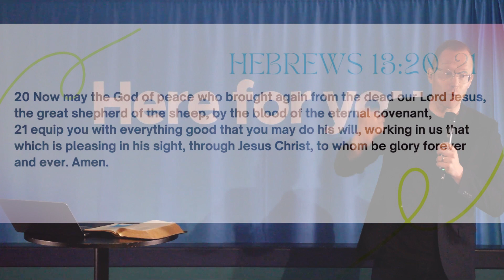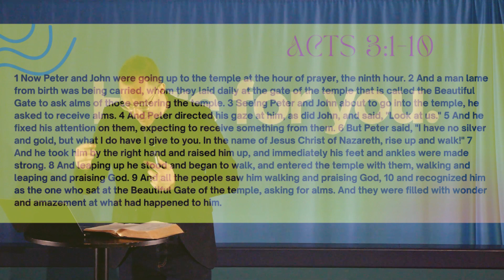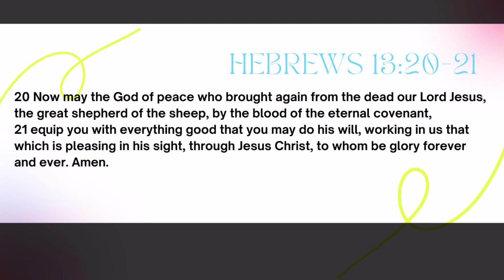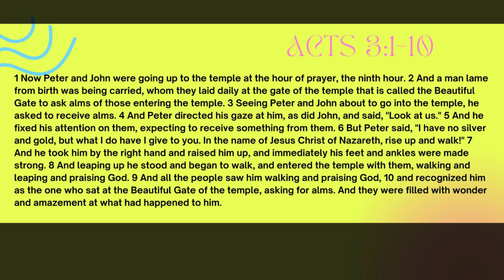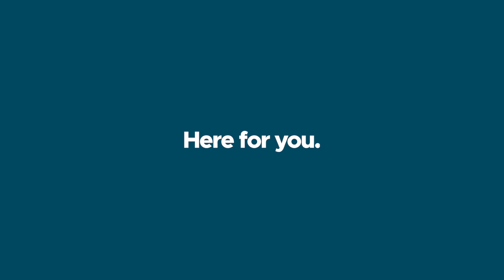I'm Ready - Ryan DelBlanc | Numa.Church | May 5, 2024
Guest speaker, Ryan DelBlanc, Dean of Students for Pacific Life Bible College, brings a one-off message entitled, 'I'm Ready!'

For the full service, including communion and a time of response to the teaching, head

Numa.Church is a life-giving church in South Surrey, BC.

Why not visit us in person, 10am Sundays at the Caprice Showcase Theatre, King George Blvd & 24 Ave, Surrey BC? We'd love to see you!